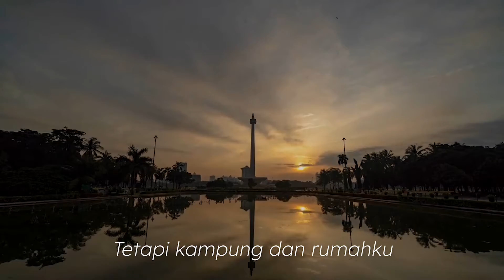Tanah Airku | Cipt. Ibu Soed | Arr. Mathilda Dyramoti & Menason Setiawan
RCC GSRI-KB Feat. Alumni PP NISSI